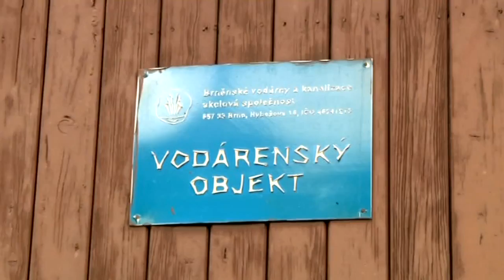Příroda Tišnovska 2010 - 03 Křeptovský potok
Výprava k pramenům Křeptovského potoka, který na své krátké pouti ze sýkořských lesů k ústí do řeky Svratky u Prudké klesne o 300 výškových metrů.